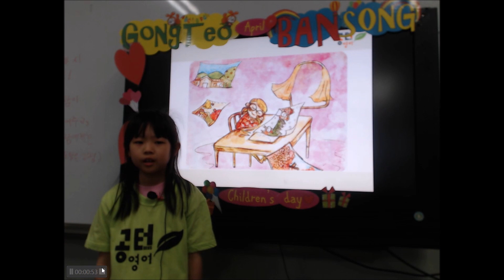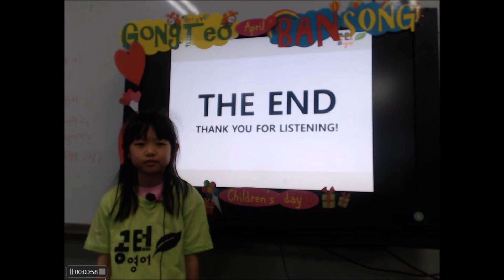공터 반송센터 201904 류예은